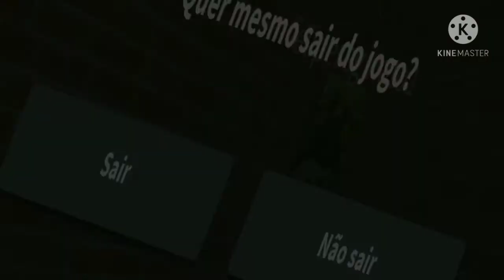jogando sanic chase com Matheus! capítulo 3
quarta-feira tem o capítulo 4